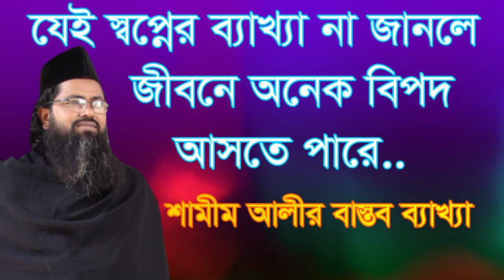স্বপ্নের ব্যাখ্যা না জানলে জীবনে অনেক বিপদ আসবে। Shopner bekkha na janle jibone onek bipod ashbe